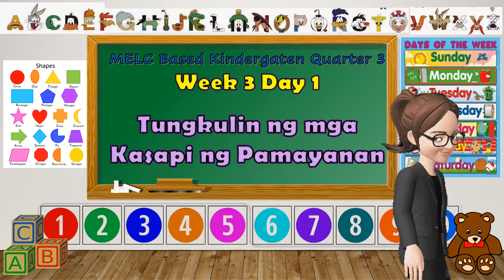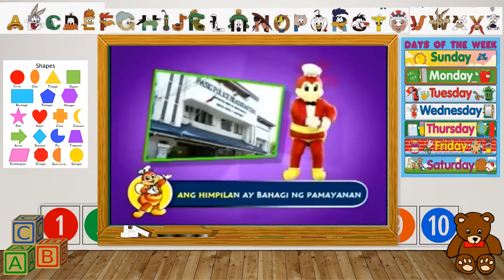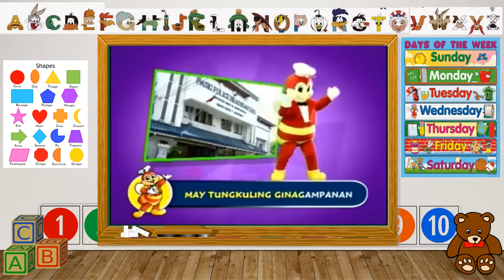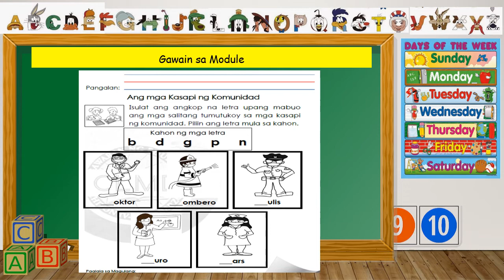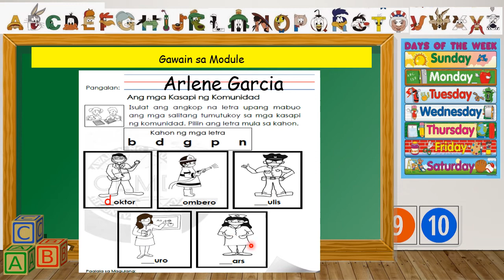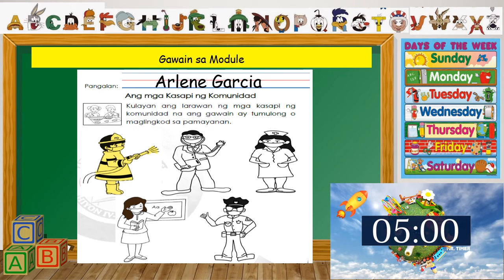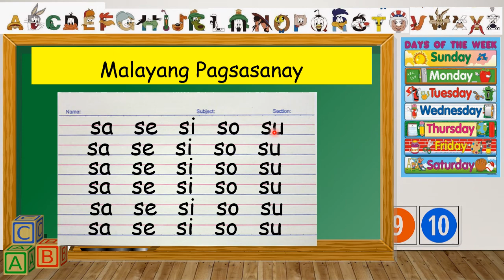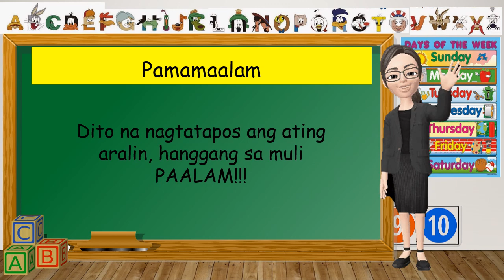Tungkuling ng mga Kasapi ng Pamayanan (Week 23 day 1 Quarter 1)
Tungkuling ng mga Kasapi ng Pamayanan
(Week 23 day 1 Quarter 1)
KINDERGARTEN